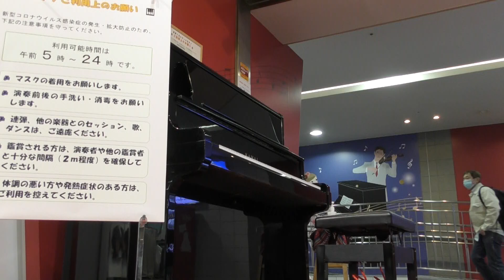関内BMIストリート・ピアノにて その場で作曲 by ピアノ即興詩人かわせひろし♪ 2020/11/28 Mon Trésor (Hiroshi Kawase's Original)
Composed and Piano Played by Hiroshi Kawase, Japan (Copyright)